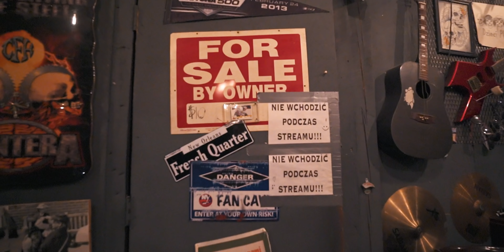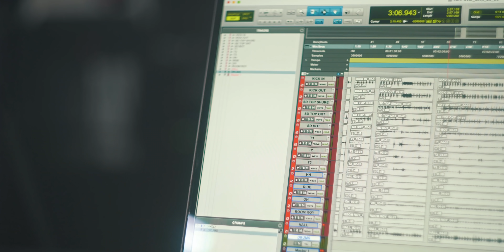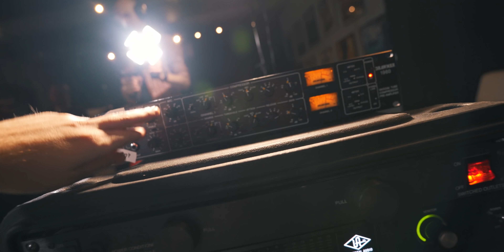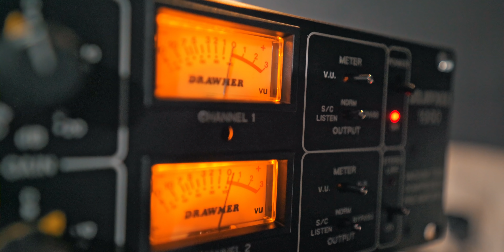Tak Się Nagrywa Bębny w AMERYCE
Dzień pierwszy sesji nagraniowe w Nowym Jorku, ENJOY!

Produkcja/montaż:
Maciej Karbowski